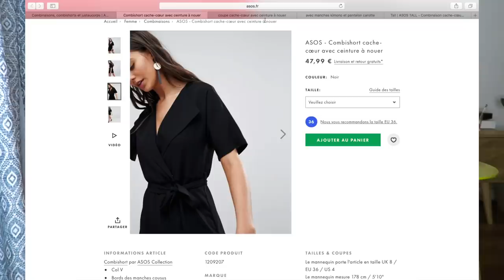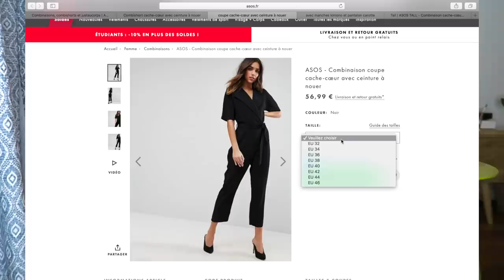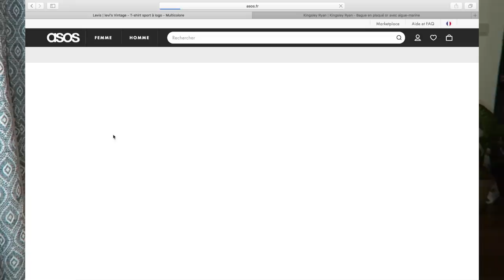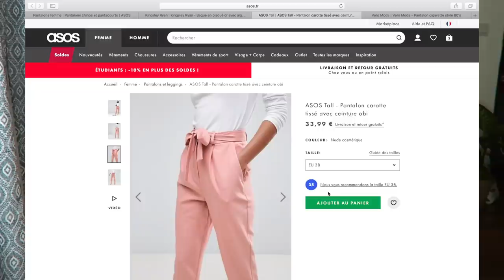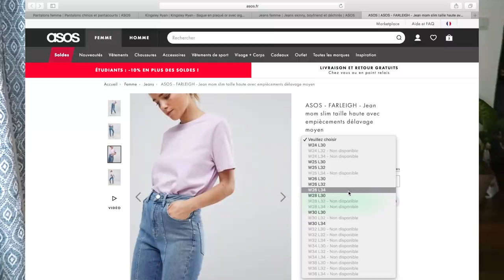MA COLOC FAIT MON SHOPPING !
Oups, je suis déjà en retard sur le planning de vidéo
Mais le plus important c'est que ça finisse par être publié, non ?
Aujourd'hui Chloé a fait mon shopping sur Asos (j'avais trop envie de le faire même si c'est une des vidéos les plus vues en ce moment)
On se retrouve jeudi pour un live insta et dimanche pour le vlog de la semaine :)

20 euros offerts sur votre première réservation airbnb en passant par ce lien

-  Codes promos :

- Airbnb (20 euros offerts sur votre première réservation en passant par ce lien)
- Uber (10euros offerts sur ta première course) : STYLETO

- Les musiques (dans l’ordre d’apparition) :

Musiques de fond proposées par La Musique Libre

Supergrass - alright (en accéléré)

- [erci pour tout les mims ! :)